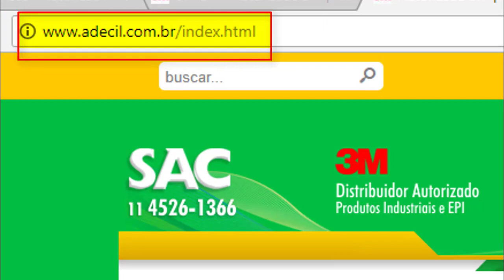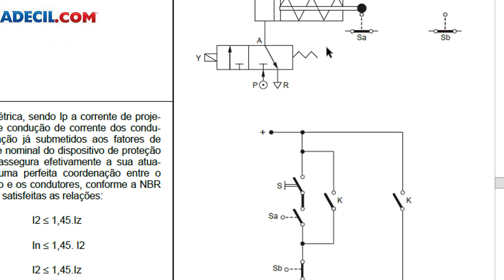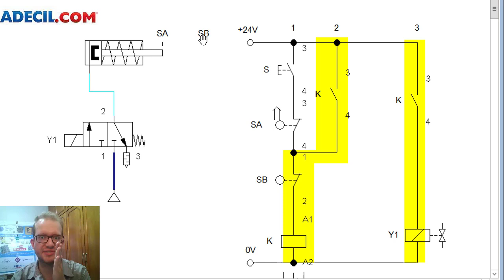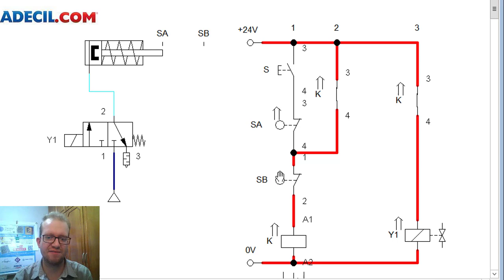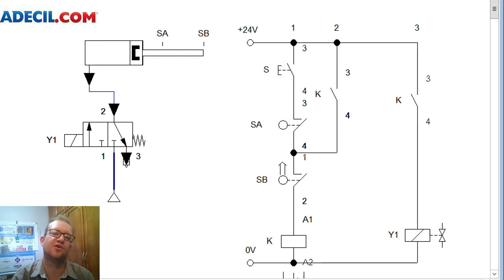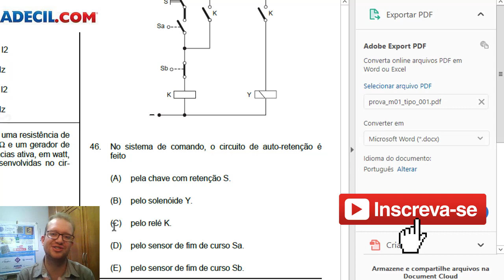Comandos Elétricos em Concursos - Contato de Selo - Eletrônica Fácil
Dúvidas em Questões de Concursos Públicos? Comandos Elétricos, Eletrônica Digital, Eletrônica Analógica, Arduino, Instalações Elétricas Residenciais, NBR 5410, Eletropneumática e muito mais, você confere aqui no Canal Eletrônica Fácil vídeos que ensinam passo a passo alguns truques e dicas de como resolver estas questões da melhor forma possível.

Neste vídeo o Professor Rodolpho Chrispim mostra o passo a passo da função do contato de Selo para os comandos Eletropneumáticos, no qual recebe o nome neste vídeo de contato de auto-retenção.

⏩IMPLASTEC - Fabricante de produtos para indústria Eletrônica - Químicos e Derivados - Acesse